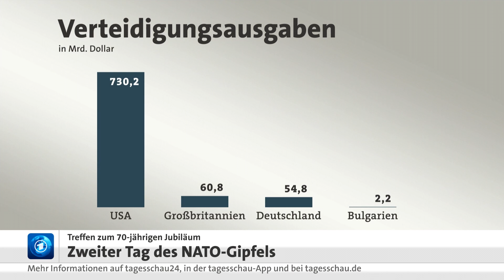Zweiter Tag des NATO-Gipfels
Nach dem feierlichen Empfang durch Königin Elizabeth II. gestern Abend steht beim NATO-Gipfel heute der künftige Kurs auf dem Programm. Unter anderem beraten die Staats- und Regierungschefs über eine gemeinsame Haltung gegenüber China und die Verteidigungsausgaben. Zum Auftakt des Treffens waren tiefgreifende Differenzen zwischen US-Präsident Trump und Frankreichs Präsident Macron über die Bedeutung der Allianz deutlich geworden. Vor der Sitzung heute früh betonte NATO-Generalsekretär Stoltenberg, das Bündnis sei erfolgreich. Es stelle sich ständig neuen Herausforderungen.